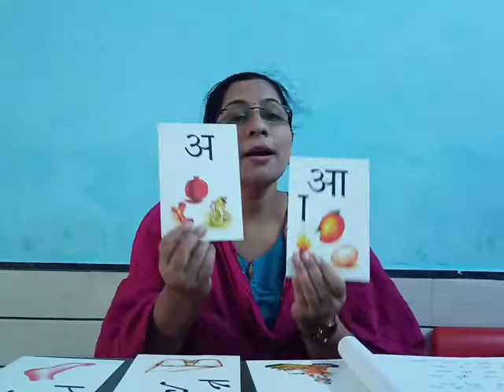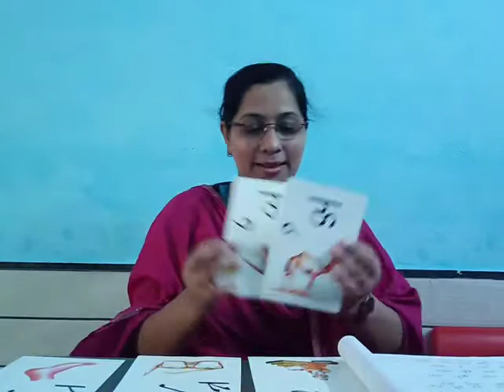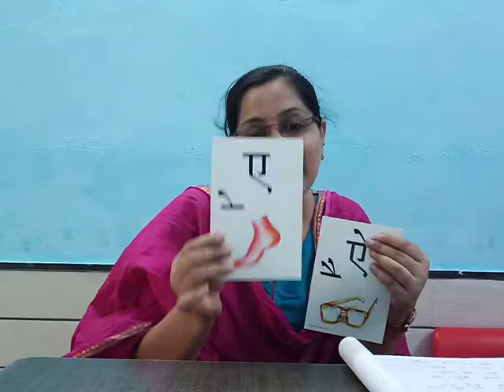Sr. KG, Subject :-Hindi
स़्वर